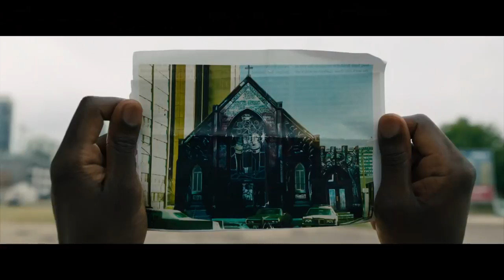CANDYMAN TV Spot + Trailer (2021) Nia Dacosta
PLOT: Anthony, a socially pronounced artist in Chicago who researches the urban legend of Candyman. After investigating the killer’s last known whereabouts, strange killings begin to occur around Anthony. The protagonist will serve a role similar to that of Helen Lyle, the main character of the original movie.

CAST: Yahya Abdul-Mateen II, Teyonah Parris, Tony Todd